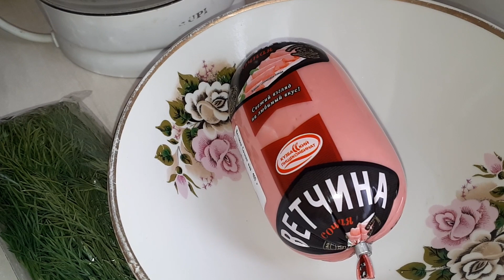Рецепт Салата "Зеленая Полянка" на каждый день.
САЛАТ "Зеленая Полянка" на каждый день .ОЧЕНЬ вкусный, легкий и простой салат. Такой салат готовится быстро, а съедается ещё быстрее.  Готовьте с удовольствием. Слои салата -
      1)Картофель 3шт. + майонез.
      2)Пережаренные лук 1шт + морковь 1шт.
       3)Желтки 3шт + майонез.
       4) Ветчина 200г. + майонез.
       5)Белки 3шт...
Плейлист "Готовлю с Удовольствием "   Ждет Вас.